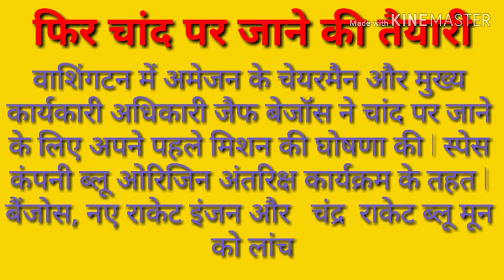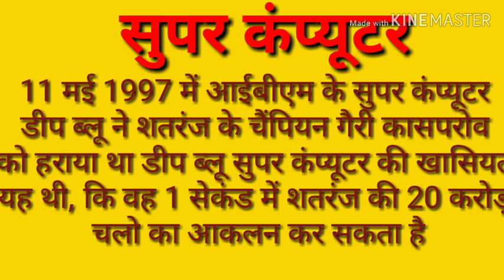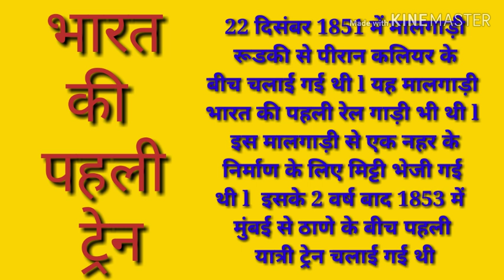सुपर कंप्यूटर पहली मालगाड़ी ट्रेन एवं यात्री ट्रेन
इस वीडियो के माध्यम से हम आपको सुपर कंप्यूटर के बारे में कथा सबसे पहली मालगाड़ी ट्रेन तथा यात्री ट्रेन कब शुरू किया गया था